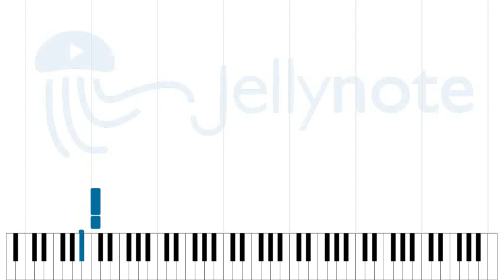Sei un mito - 883 [Sheet Music]